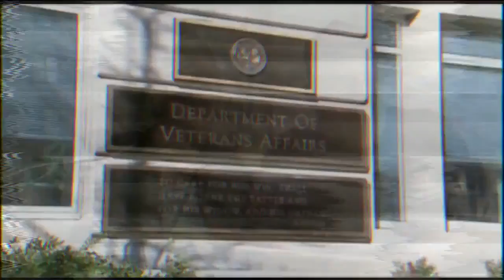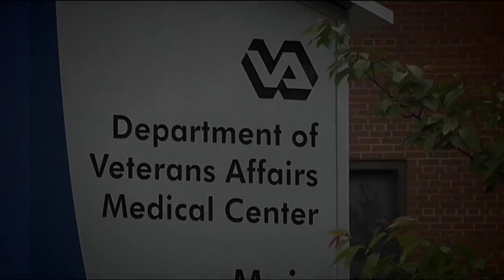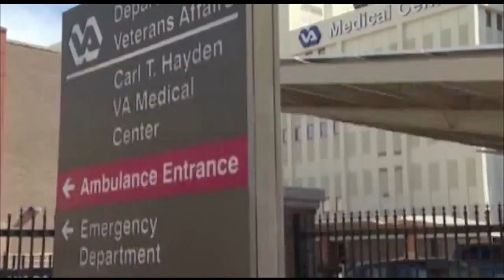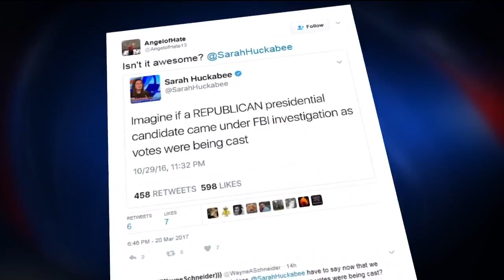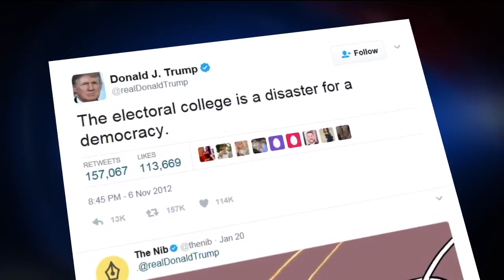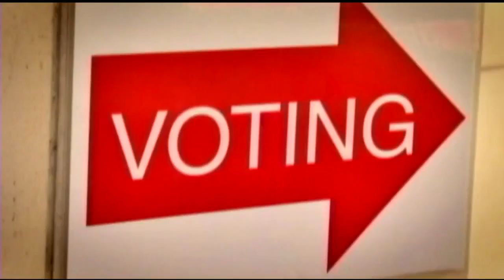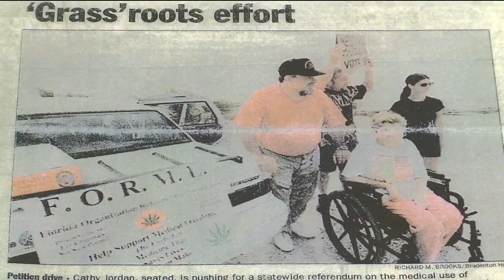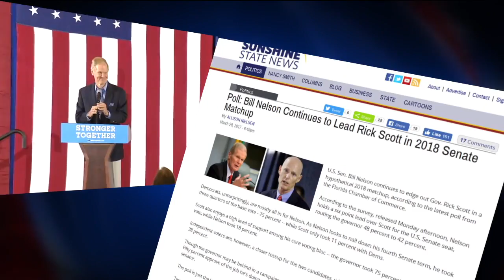Full Episode #163: Investigating the VA, Medical Marijuana & Voter Fraud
New bills in Tallahassee could undermine medical marijuana in Florida. State lawmakers respond to our investigation of voter fraud with new plans to find and catch illegal voting. And we uncover more problems at the Department of Veterans Affairs, including a suicide hotline that puts veterans on hold until they hang up. Plus, in our parody segment, we ask FBI director James Comey to explain real tweets from President Trump.